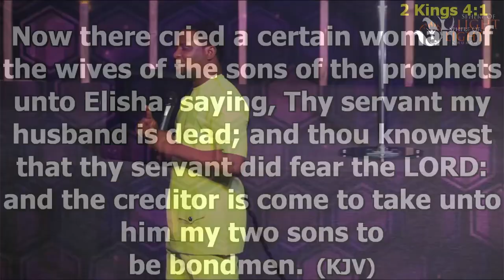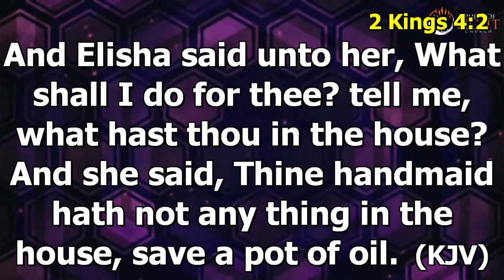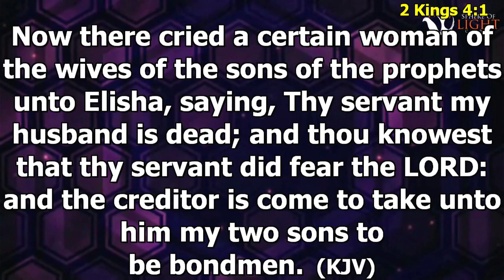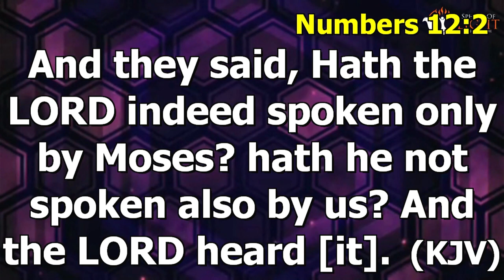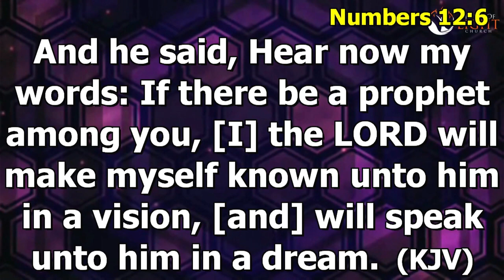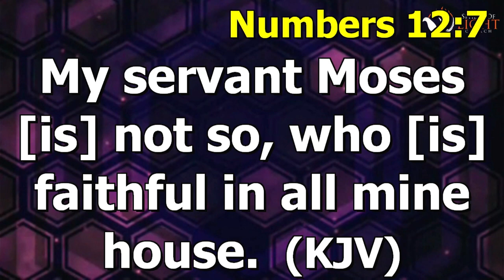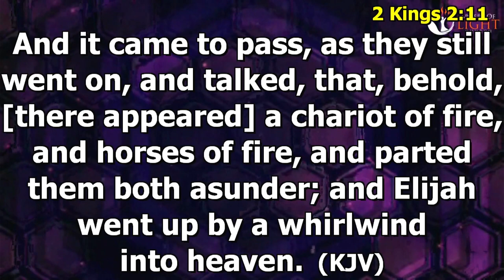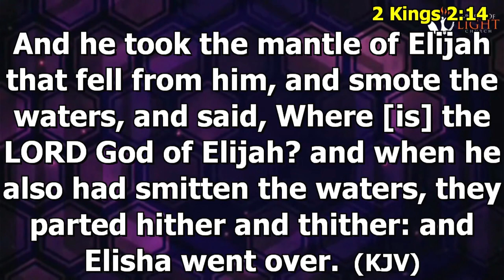That I may see